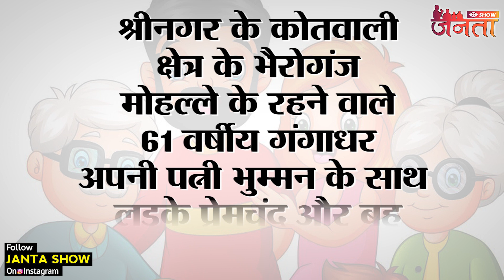बहू ने प्रेमी संग मिल सांस ससुर को तेज धार हथियार से काट डाला